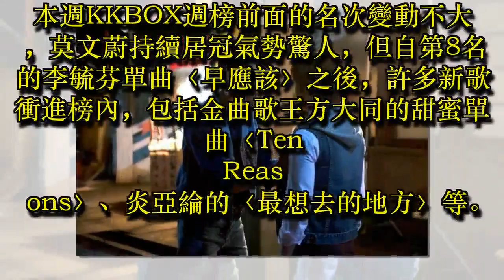李玉璽接棒畢書盡 黃明志推心碎情歌